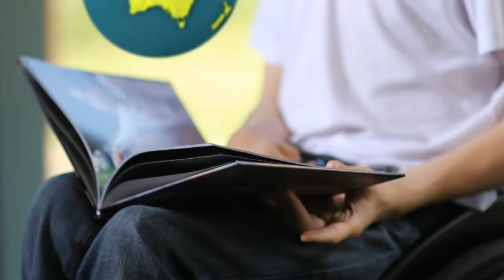Personal Hopes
The 'Making it Real' videos feature 14 inspiring people - musicians, an executive, students, athletes and paralympians -- who live with cerebral palsy. They talk about some of life's big issues which affect everyone of us.
We hope that the people who shared their stories will motivate you to live your best life, and prompt you to help others do the same.  If you like this video, please forward the URL to your friends, give us a shout out on Twitter or talk to us on Facebook

Special thanks to The Trust Company and Blue Hat Productions for supporting this project.